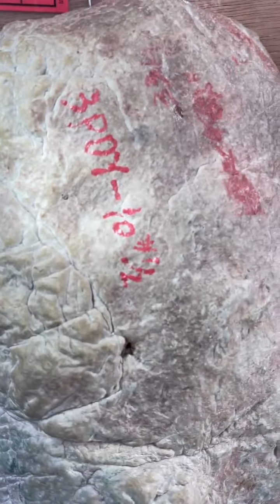38变种 果冻料 切这样 惊喜还是意外